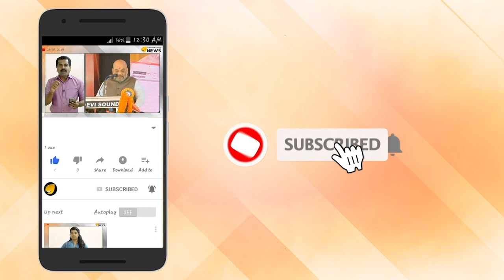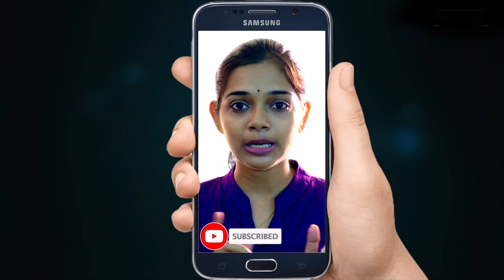അംബരചുബികളെ പ്രണയിച്ച ലോക പ്രശസ്ത വാസ്തുശില്‍പി സീസര്‍ പെല്ലി വിടവാങ്ങി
ലോകത്തെ വിസ്മയിപ്പിച്ച ഉയരം കൂടിയ പല വന്‍ മന്ദിരങ്ങളുടെയും ശില്‍പിയാണ് സീസര്‍ പെല്ലി.
പ്രശസ്ത ഇരട്ട ഗോപുരമായ പെട്രൊണാസ് ടവറിന്റെ ശില്‍പിയും ഇദ്ദേഹമാണ്.കണറ്റികട്ടിലെ പെല്ലിസ് സ്റ്റുഡിയോവിലെ സീനിയര്‍ ആര്‍ക്കിടെക്റ്റായ അനിബാല്‍ ബെല്ലോമിയോ ആണ് മരണവിവരം പുറത്തുവിട്ടത്.